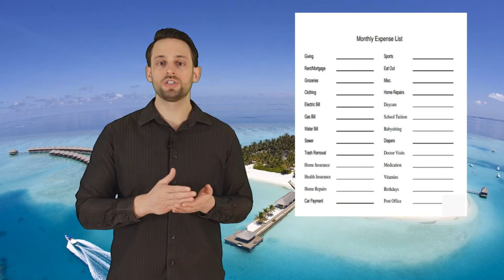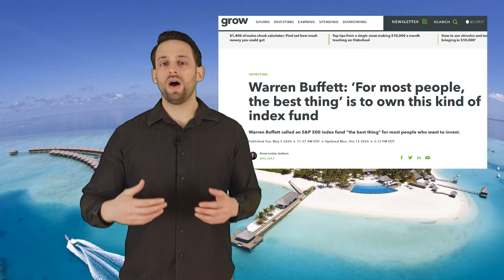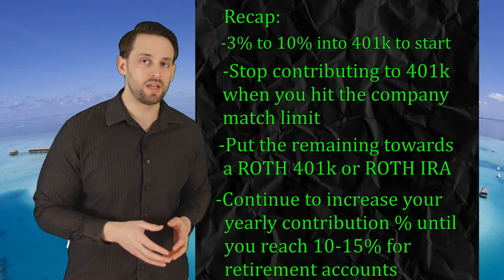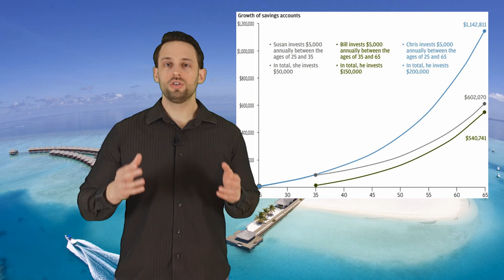Setting Up Your Retirement Plan at Your New Job. Then move on to the important things in life! 401k.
If you are starting out at a new job you need to know all the tips that no one ever tells you - Like the way to set up your retirement accounts to be best for YOU!

A quick guide on 401k, 401b, ROTH 401k, ROTH IRA, and IRA set up and investments to get started on the right track with your retirement accounts.